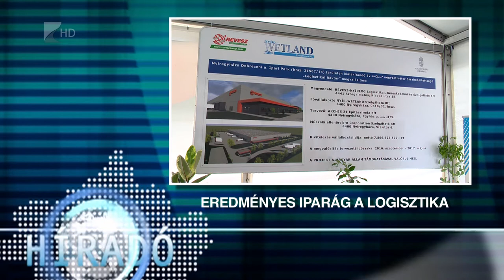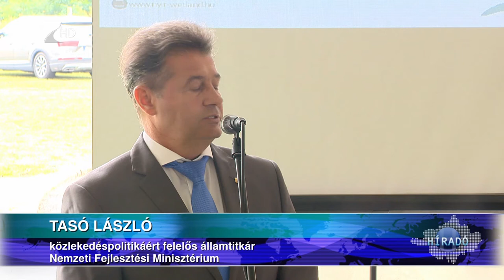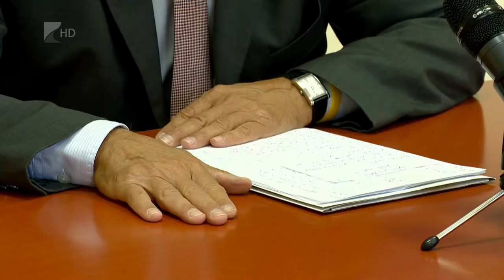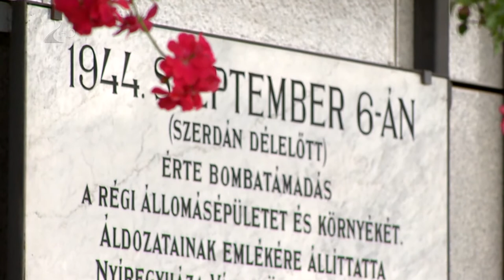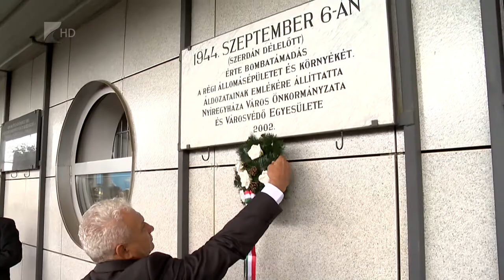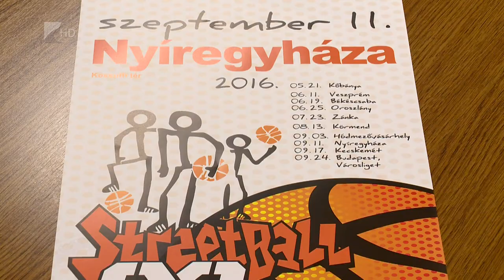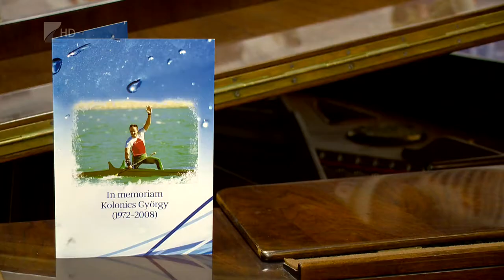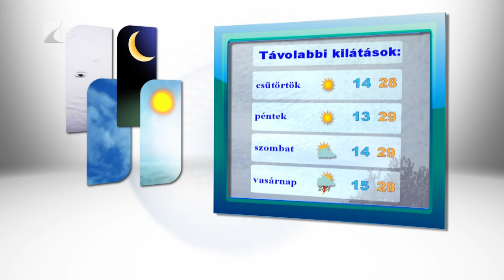Híradó 2016.09.06. - Kölcsey Tv